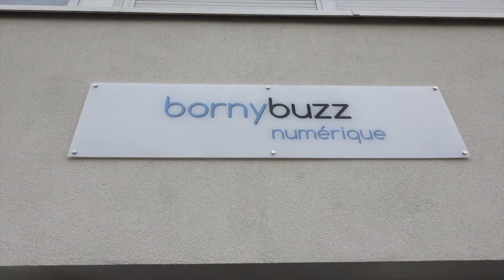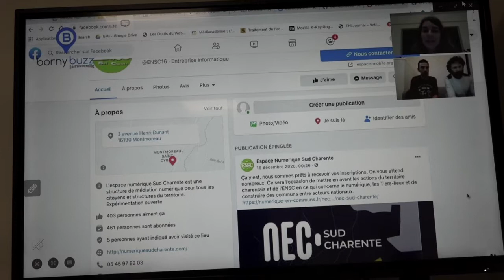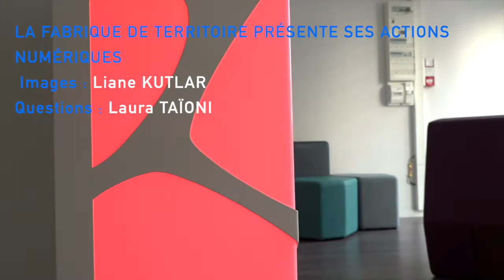La Fabrique de Territoire présente ses actions numériques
Le 26 janvier, Caroline Cayeux, présidente de l'Agence Nationale de la Cohésion des Territoires (ANCT), était en visite à Metz. Elle s'est notamment rendue à la nouvelle Fabrique de Territoire du quartier, animée par Bornybuzz. Elle y était accompagnée, entre autres, de François Grosdidier, maire de Metz et Laurent Touvet, préfet de la Moselle. Ils ont pu découvrir l'ensemble des actions que ce nouveau tiers-lieu proposera.